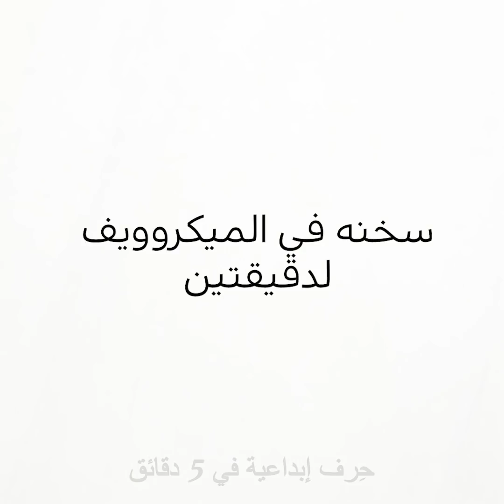٤٥ من أفكار الحلويات الشهية التي عليك تجربتها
أفكار رائعة لإعداد الحلويات
أنا أحب إعداد مختلف أنواع الحلوى وأحاول أن أختار شيئاً رائعا! شاهد هذا الفيديو وتعرف إلى أفكار مذهلة لتزيين مائدة الحلوى الخاصة بك في جميع المناسبات! إلى جانب ذلك، ستجد طريقة إعداد كب كيك رائع تذهل به أصدقائك! هل أنت من محبي الوجوه التعبيرية؟ إذن، شاهد طريقة إعداد كب كيك بمظهر جميل وبأشكال وحيد القرن، كما ستجد طريقة لتزيين الكب كيك بشكل قوس قزح. تحقق أيضاً من طريقة صناعة قلوب جميلة باستخدام الكراميل المذاب. الفكرة الأخرى التي في غاية الروعة هي تزيين الكب كيك الفاوانيا. لن تصدق كم هذا التصميم في غاية السهولة. يمكنك كذلك استخدام غطاء الفقاعات لإعداد زينة الكب كيك السهلة. إلى جانب ذلك كله سنعرض لك طريقة إعداد نحلات جميلات. جمدها واستمتع. بإمكانك إعداد مصاصات الكراميل كحلوى سريعة وشهية تقدمها لأطفالك وأصدقائك.
خل تحب إعداد الحلويات السهلة والسريعة؟ إذن شاهد طريقة إعداد حلوى شهية باستخدام الكولا. ولنقم معاً بإعداد جيلي الكولا! اخلط الكولا والجلاتين وسخن الخليط قليلاً. اسكب الخليط في قالب ثلج وجمده. الفكرة الأخرى الممتعة هي صناعة أشجار الحلوى التي ستكون زينة مثالية لمائدة الحلوى. هناك أيضاً فكرة أخرى رائعة وهي إعداد البوظة الملونة. ستحتاج إلى حبيبات الحلوى. قم بتقسيم الحبيبات وفقاً للونها واطحنها بالخلاط. أضف إلى كل لون بوظة الفانيليا. جاهز!
شاركنا حلوياتك المفضلة ولا تتردد بالاشتراك بقناتنا!
الطوابع الزمنية:
00:09 كب كيك الإيموجي
00:28 طريقة تزيين كعكة عيد الميلاد
00:58 قلوب الكراميل
03:39 مصاصات الموز بالكراميل
04:28 جيلي الكولا
06:10 بوظة بحبيبات الحلوى

القناة الرسمية